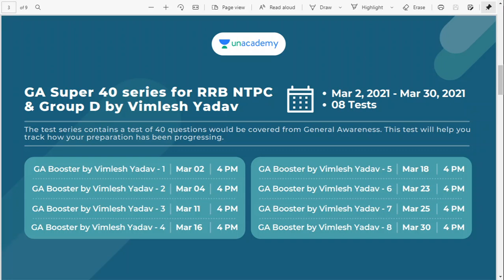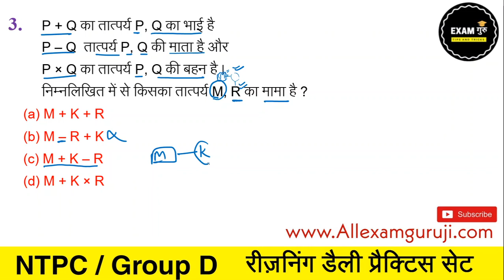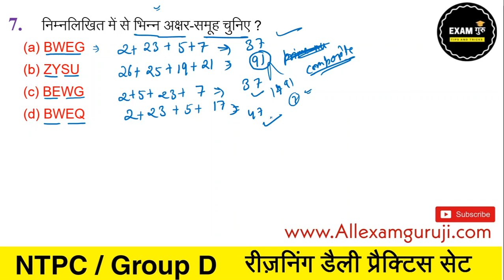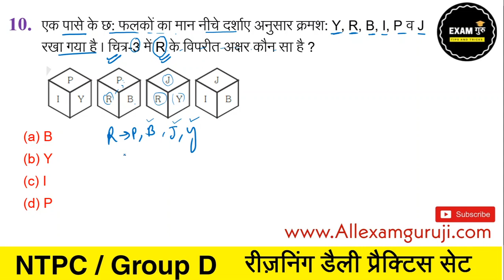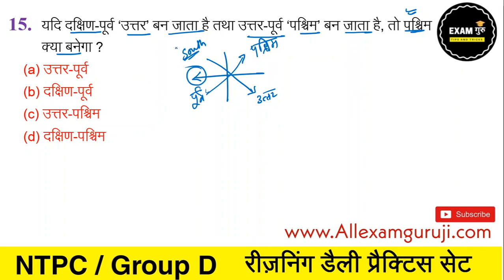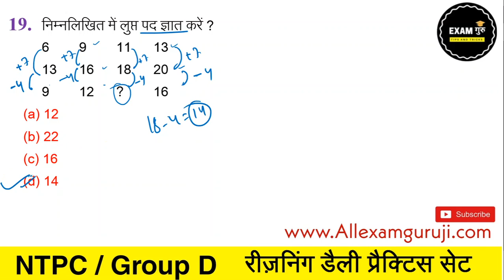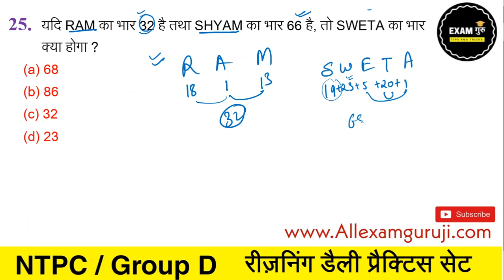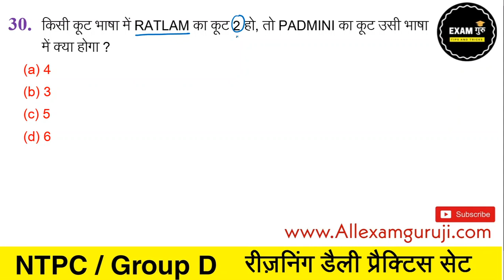रेलवे ग्रुप डी परीक्षा रीज़निंग प्रैक्टिस सेट-48 // Railway Group D Reasoning Practice Set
Unacademy presents some new & exciting FREE test series every week for Railway aspirants. Unlock now by using code: GURUTIPS

Unacademy Subscription Benefits:
1. Learn from your favorite teacher
2. Dedicated doubt clearing sessions
3. One Subscription, Unlimited Access
4. Real-time interaction with Teachers
5. You can ask doubts in the live class
6. Download the videos & watch offline